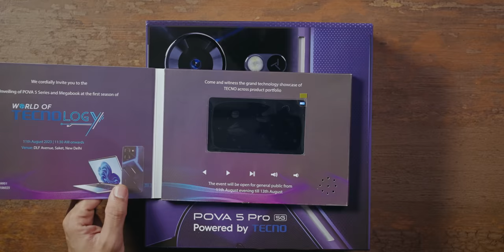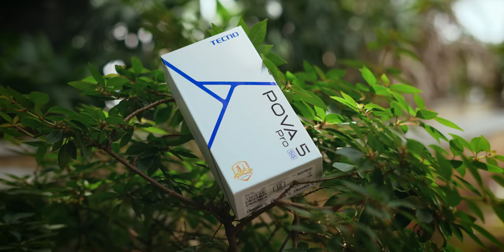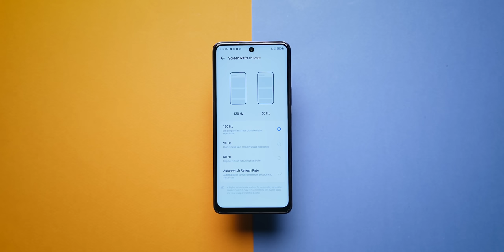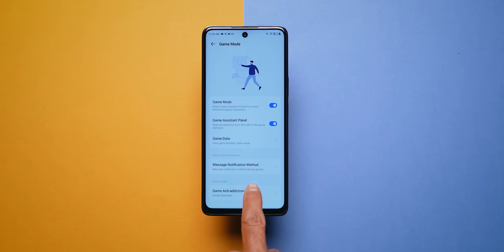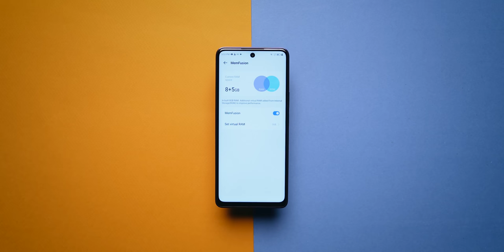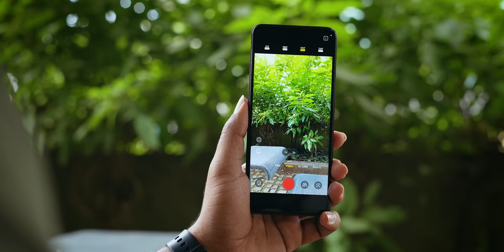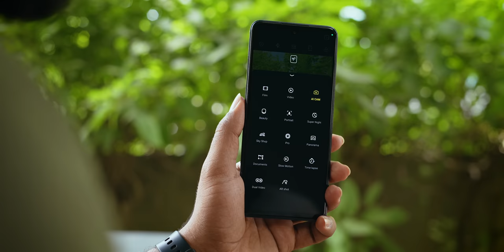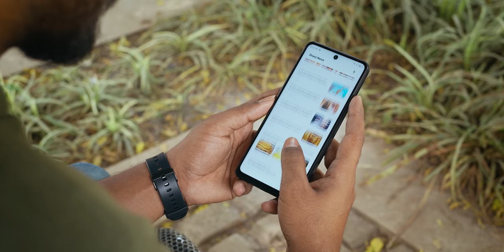Tecno POVA 5 Pro 5G Unboxing And First Impressions⚡Best 5G Smartphone Under Rs.15,000?!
Doston aaj ke video me hum unbox kar rahe hain Tecno POVA 5 Pro iss budget smartphone ko.

Video Highlights
00:00 Introduction
00:22 TECNO POVA 5 Pro 5G Unboxing
02:13 TECNO POVA 5 Pro 5G Design
02:31 TECNO POVA 5 Pro 5G Build Quality
03:39 TECNO POVA 5 Pro 5G Ports & Buttons
04:38 TECNO POVA 5 Pro 5G Display
05:17 TECNO POVA 5 Pro 5G Specifications
06:03 TECNO POVA 5 Pro 5G OS UI
07:20 TECNO POVA 5 Pro 5G Performance
07:42 TECNO POVA 5 Pro 5G Multimedia
08:21 TECNO POVA 5 Pro 5G Camera